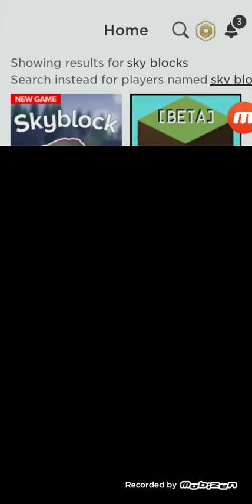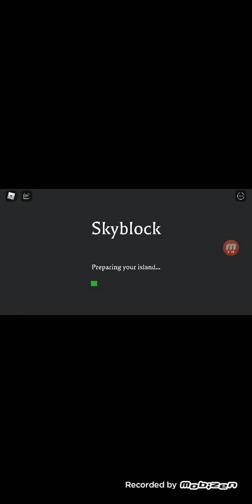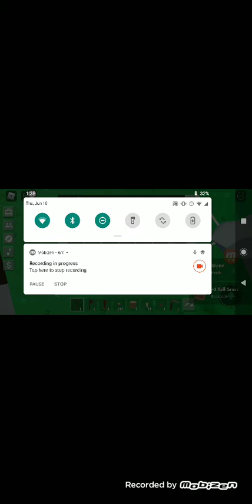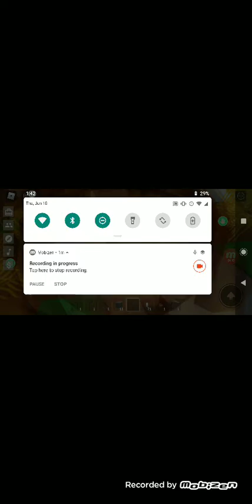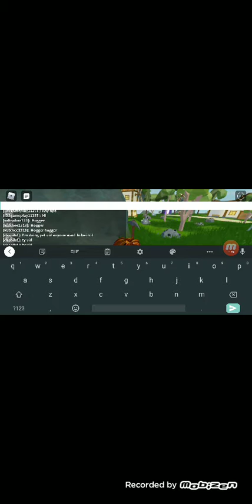Roblox Skyblock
Pls 15 subs and let's go for 5 likes sorry for not adding the intro